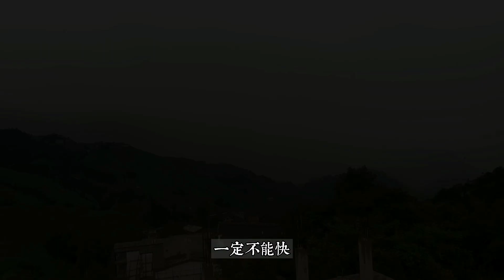桂林假日#5：中國最美的梯田之一——龍脊梯田【閒暇日記】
0:00 前往龍脊梯田
1:05 龍脊梯田攻略
2:45 入住山頂民宿
4:52 航拍千層梯田
6:31 參與製作特色竹筒飯
8:42 龍脊梯田日落

桂林休閒日記